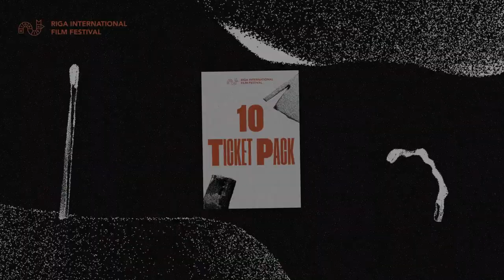Eami | RIGA IFF 2022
Like a visual poem extracted from a dream, its lines end deceptively in idle clearings. Five-year-old Eami witnesses the destruction of a village and the exodus of its people with her own eyes. The girl is known in the village as being the bird-whisperer: as she plunges into the magical forest, Eami’s creeping, singing, hissing, and green creatures are inseparable from herself. She is ready to tell the story of the Ayoreo people, their fates, and of the slowly disappearing landscape.

“Eami” means both “forest” and “world” in Ayoreo, the language of the indigenous people of Paraguay. The film, which won the Tiger Award at this year’s Rotterdam Film Festival, is one of this year’s most visually sophisticated films. It cracks open the colonialist narrative and allows indigenous people to speak for themselves. The poem approaches composition with inventiveness and is told from the point of view of a child to celebrate the majesty of nature, its rhythms, textures, and brutal past. Paraguayan director Paz Encina focuses on the sparsely populated region of Chaco and the deforestation that is taking place there, which is estimated to be the most rapid in the world. The forest is the “world” that this ethnic community has lost.